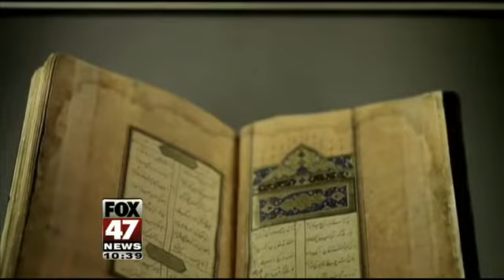Vatican's Secret Archives on Display in New Exhibit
Dan Brown's popular novels "The Da Vinci Code" and "Angels and Demons" have brought much interest in the history of the Catholic church, but officials want the public to know what the archives are really about.